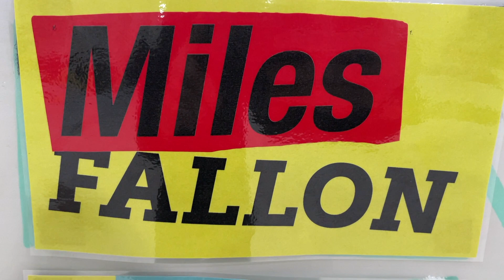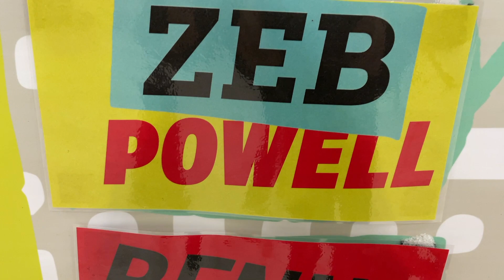ZEB POWELL AND MILES FALLON GAME OF SNOW AT BIG SNOW AMERICAN DREAM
I went to Big Snow AD to catch up with the Dakine Game of Snow with Zeb Powell and Miles Fallon.